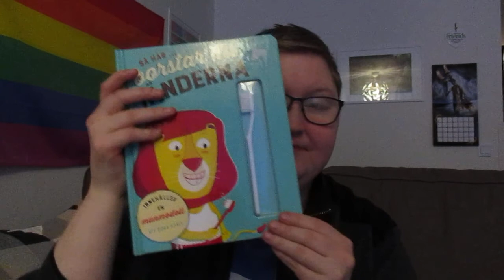allt blev 273kr ♥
Prenumera&Gilla

💻 Skype: mangalinnea